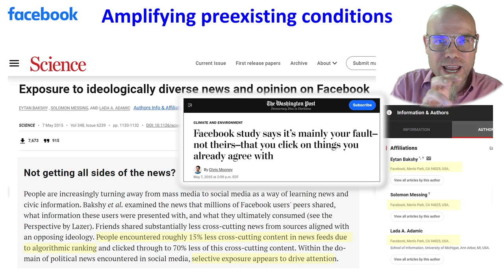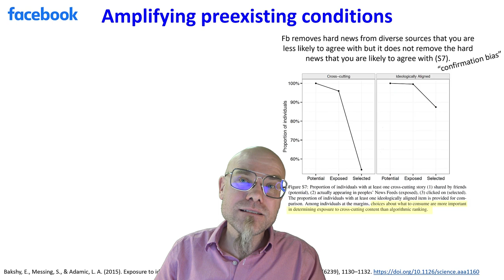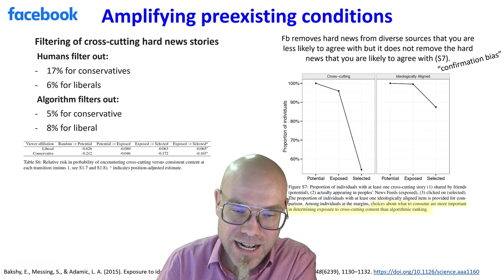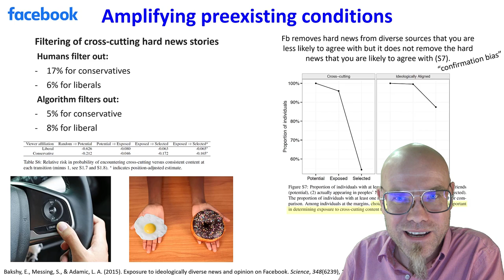Amplifying Existing Conditions: How Human & Algorithmic Bias mingle Filter Bubbles & Echo Chambers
💡 About the intriguing balance between our age-old confirmation biases and the new-age AI-driven recommendations on platforms like Facebook. Do algorithms amplify our innate tendencies or offer a balanced viewpoint? 🌐🔄
📚 Quick Lesson: While algorithms can be fine-tuned to reduce biases, human tendencies play a significant role in the content we consume. Embracing AI might actually help in decreasing our inherent biases.